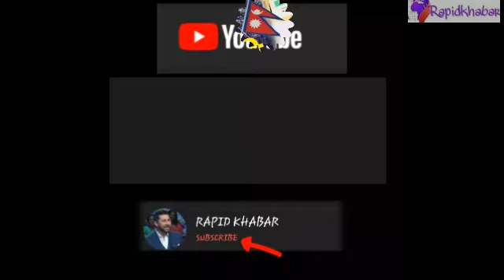चर्कियो सीमा विवाद । चीन र भारत दुवैले लिपुलेक भारत भन्दै , नेपाल एक्लै । Nepali News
व्यापारिक दृष्टिले भारतलाई दिल्ली जस्तो प्रमुख सहरसम्म को पहुँच को आवश्कता पारेको छ भने भारतलाई पनि लासा सम्म पुग्ने किफायती सडक मार्गको जरुरी देखिएको छ । छोटो मार्ग बाट ट्रान्जिट सुविधा पाउँदा दुवै देशको ढुवानी खर्च घट्ने अर्थात् खर्च र समय बचत हुने , व्यापारिक नाफा हुने जस्तो वास्तविकता देखिएको छ ।